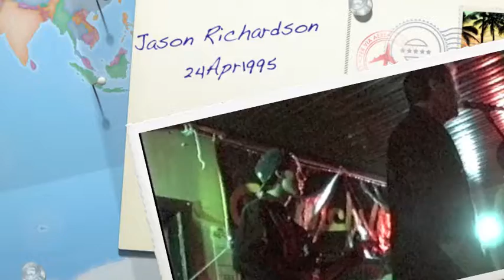Jason Richardson 24Apr1995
Jason Richardson at the Prince of Wales Hotel, St. Kilda; with his parents' band 24th April 1995.